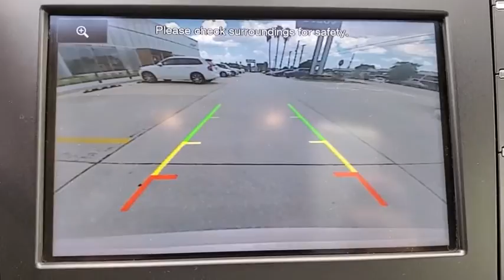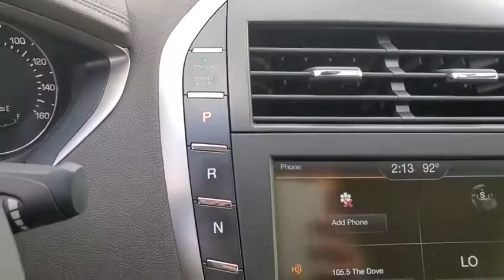2014 Lincoln MKZ St. Petersburg, Tampa, Clearwater, Palm Harbor, Largo, FL ER824237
Ingot Silver Metallic Used 2014 Lincoln MKZ available in St. Petersburg, Florida at Crown Volvo Cars. Servicing the Tampa, Clearwater, Palm Harbor, Largo, FL area.

100000 MILE CROWN CONFIDENCE PLAN WARRANTY INCLUDED!  One-Owner. Certified. Navigation System.br22/33 City/Highway MPGbrbrCertification Program Details: Crown Confidence Plan Used Car GuaranteebrbrAwards:br  * 2014 IIHS Top Safety Pick+brbrAll prices plus sales tax tag and titling and dealer service fee of $799.95 which represents cost and profits to the selling dealer for items such as cleaning inspecting adjusting new vehicles and preparing documents related to the sale.